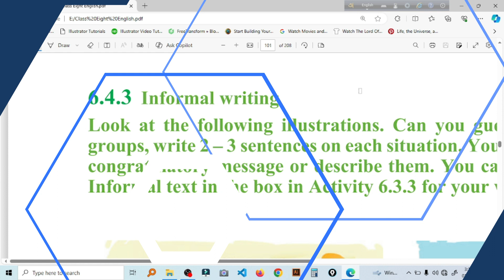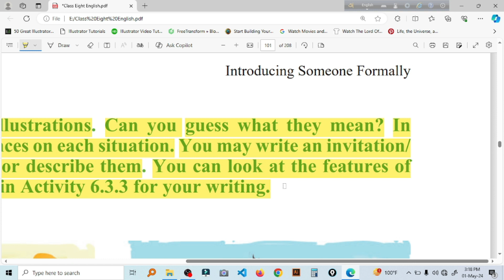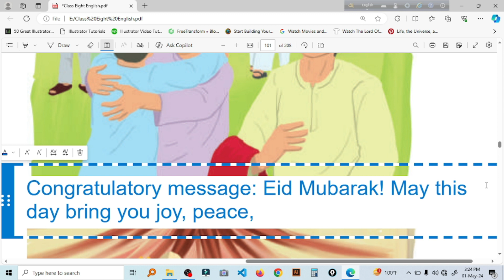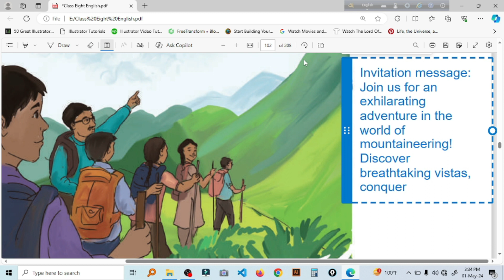Class 8 English (BD) Experience-6.4.3 | New Book 2024 | New Curriculum 2024